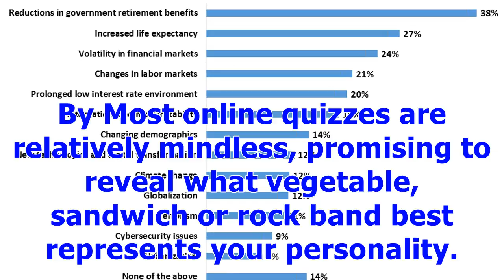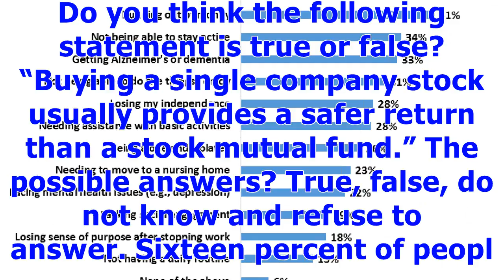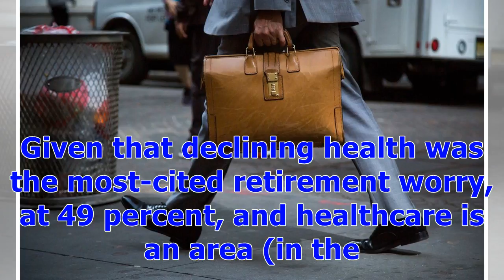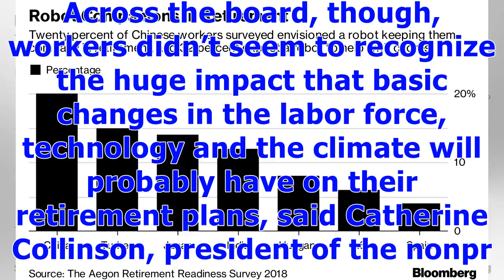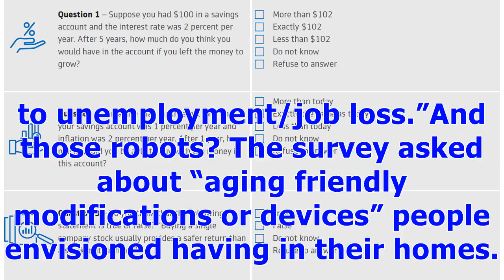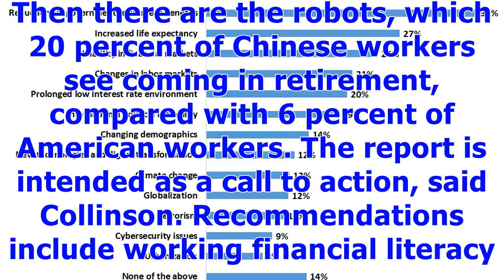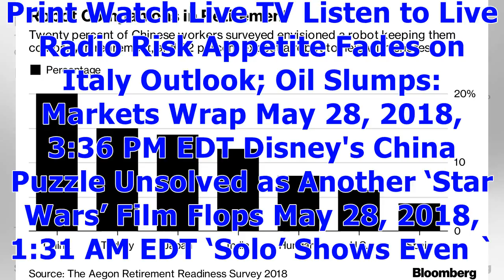ℭThe World Isn’t Prepared for Retirement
It’s not just America. New data show people all over the globe don’t understand basic concepts of investment and inflation. By Most online quizzes are relatively mindless, promising to reveal what vegetable, sandwich or rock band best represents your personality. That was not the case for a short online test given to more than 14,000 people in 15 countries this year. It revealed just how unprepared a good chunk of the world is for retirement. The three-question test, given as part of The Aegon R...